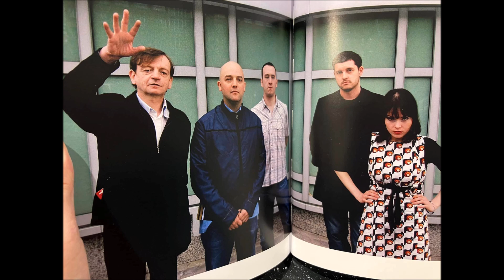THE FALL ++ 13 March 2006 Cartoon Club, Croydon, London